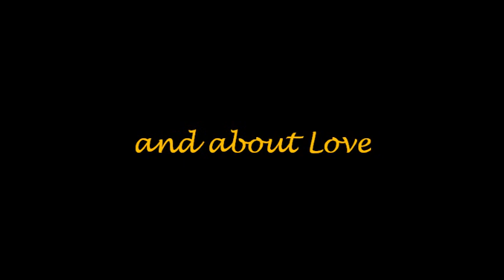REACTIONS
Teaser of the Short-Film "Reactions" by Erik Markus Schuetz